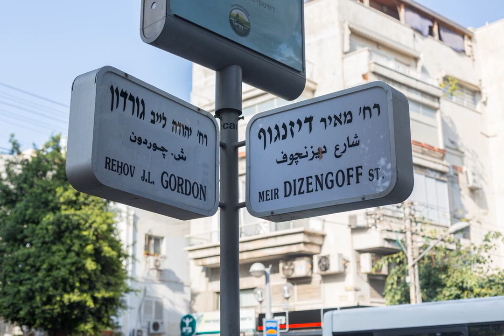Dizengoff Suites | 39 Gordon Street, Tel Aviv, 63461, Israel | AZ Hotels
Dizengoff Suites | 39 Gordon Street, Tel Aviv, 63461, Israel